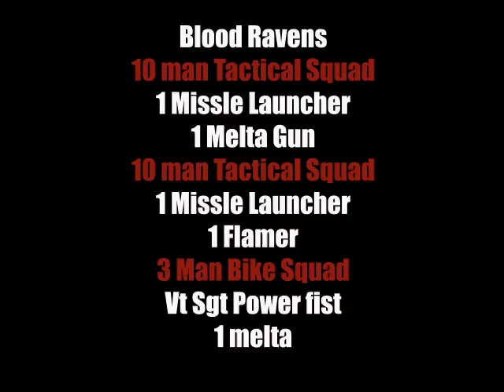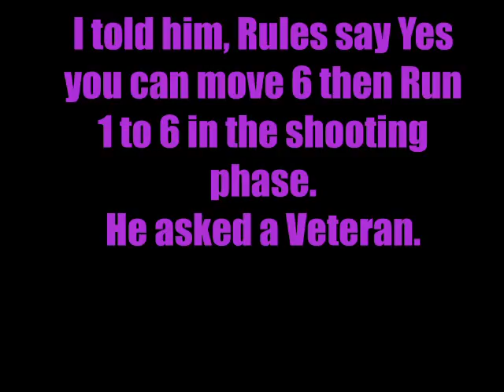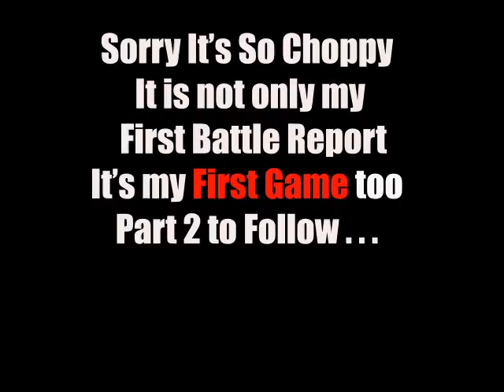Total War 40k VBlog 46 Battle Report Part 1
My First Game! Ever! Also my first Battle report...